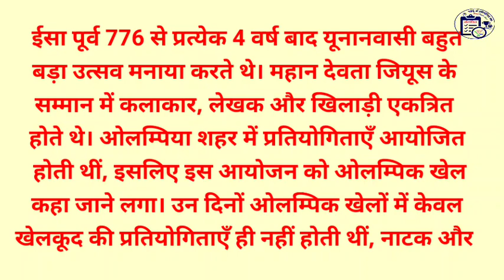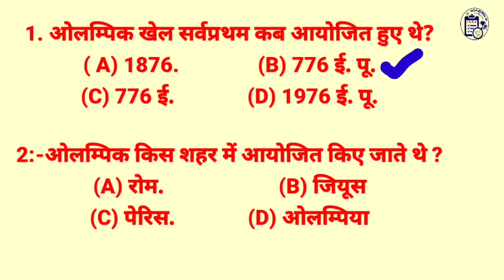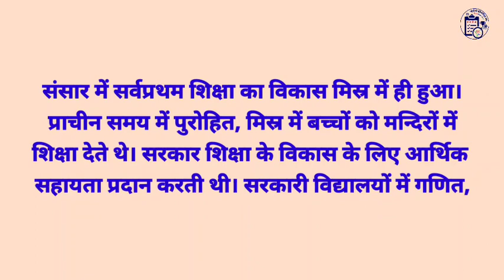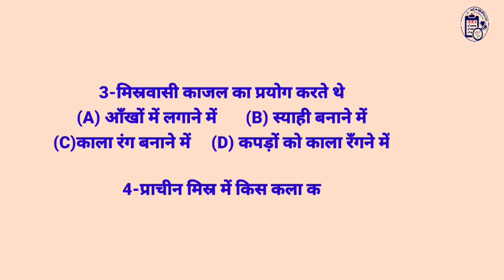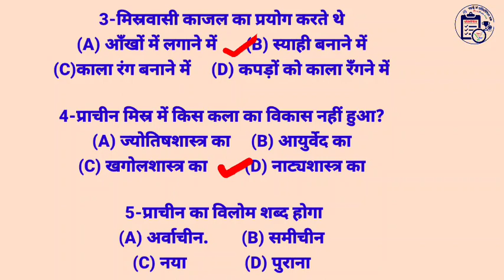हिन्दी- अनुच्छेद प्राथमिक स्तर शीट क्रमांक - 011 पर आधारित पढाई से प्रतियोगिता तक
हिन्दी- अनुच्छेद
शीट क्रमांक - 011 पर आधारित

विडिओ निर्माण-
रीना (स०अ०)
कंपोजिट स्कूल चौकरी ब्लॉक बंगरा,झांसी
संकलन